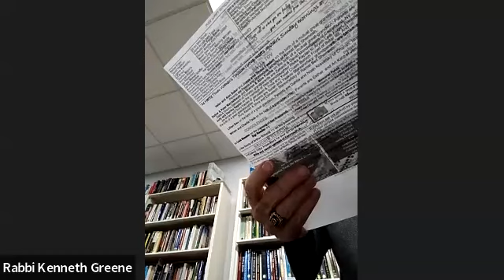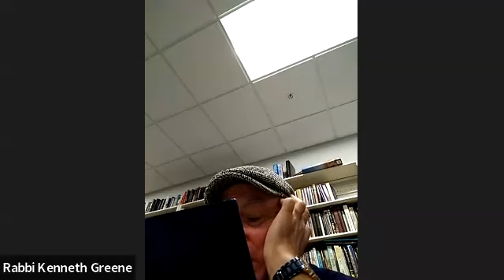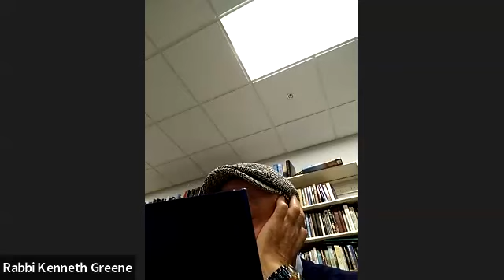daf yomi 11 28 2023